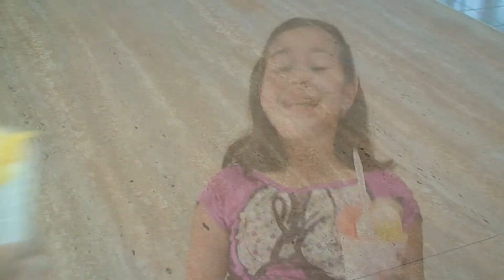Neveria Chepo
Neveria Chepo Cd. Juárez
Las auténticas de Cd. Lerdo Dgo.
Nieves de garrafa